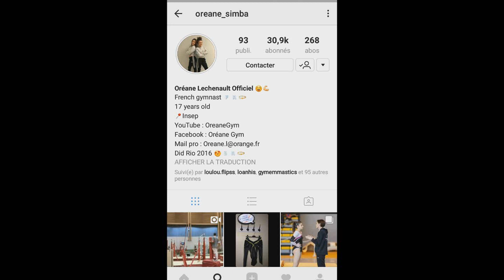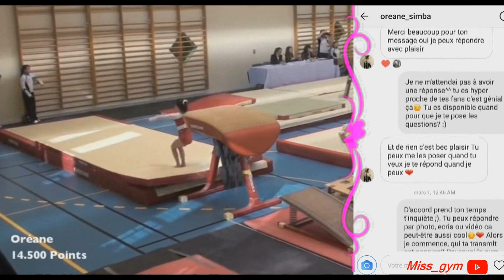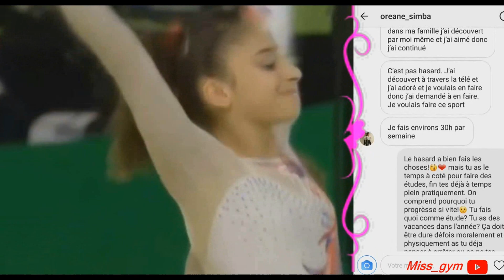Oréane Lechenault nous dit tout, (interview gymnaste) ❤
J'ai discuté avec Oréane Lechenault !!! Une gymnaste merveilleuse qui nous fait toutes rêver! Je vous montre notre conversation, et les questions que vous vous poser tous à propos d'elle :)
Gros bisous à vous  !!!

INFOS SUR MOI:
-Je m'appelle Aurélia
-J'ai 20 ans (eh oui, je ne l'ai fais pas ^^)
-J'ai commencé la gym a 5 ans arrêter a 11 ans car j'ai fais 10 ans d'acrosport et j'ai repris la gym en septembre 2015.

MES RÉSEAUX: 📲
- Snap: miss_gym97

INFOS VIDÉOS: 🎥
-Je monte avec Movie Maker et/ou Sony Vega pro 13
-Je film avec un appareil photo (LUMIX Panasonic DMC-FZ200) ou portable (Samsung galaxie grand prime)
-Je fais mes miniatures avec Picmonkey, photo skype

Si vous avez des questions n’hésiter pas :p